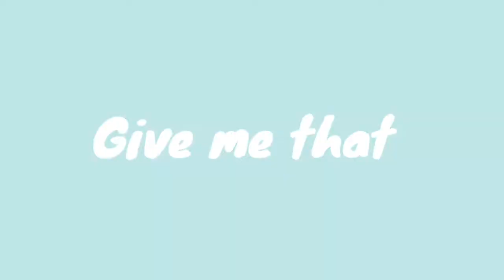Can't Sleep Love Meme - Muhyo and Roji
ive decide to finish one of my meme wips aha ;;
;;u;;